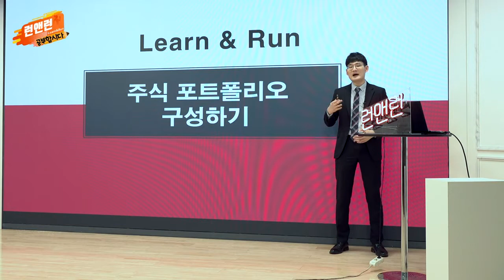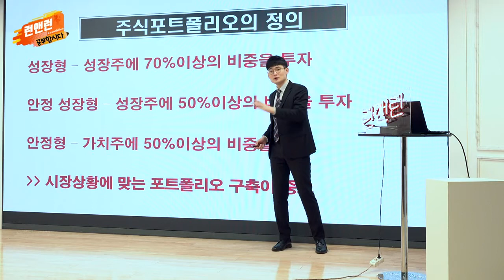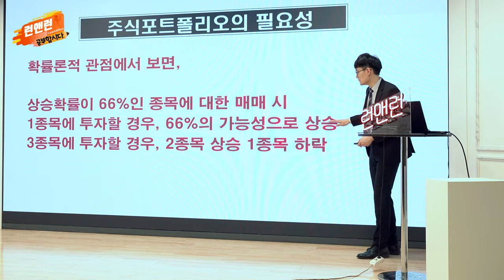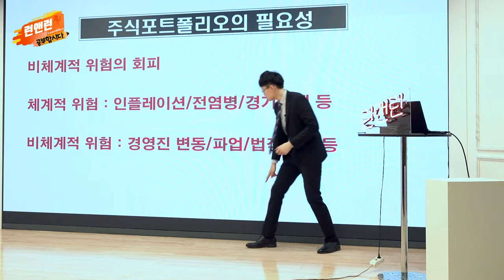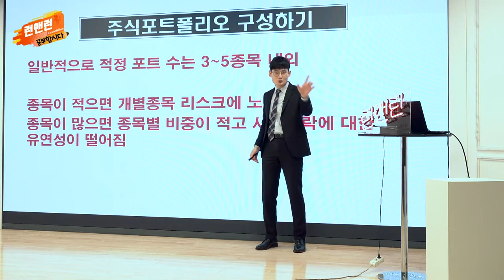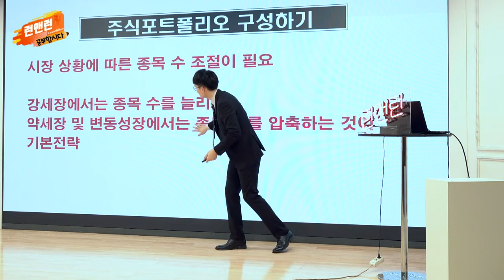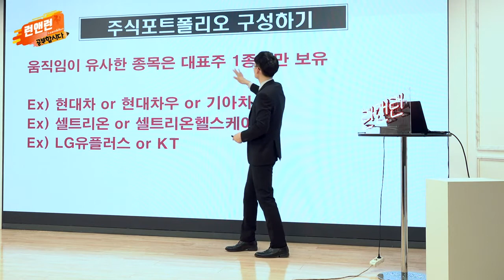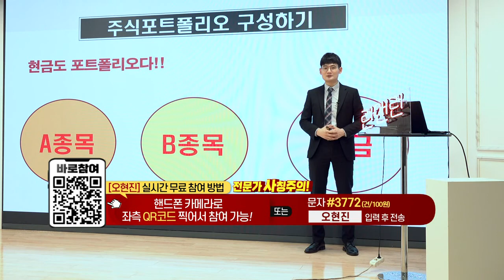주식 포트폴리오 구성하기_공부합시다_이데일리맵 오현진_런앤런 22회 (20210619)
주식 포트폴리오 구성하기